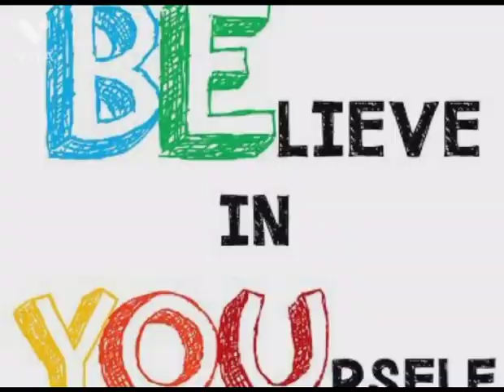FIRST DAY OF SCHOOL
First Day of Nursery ,2022